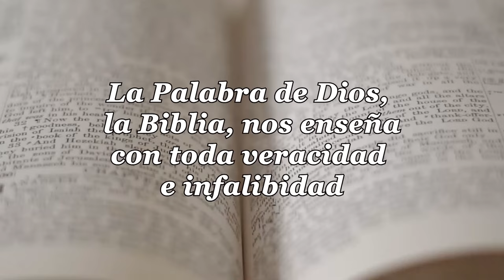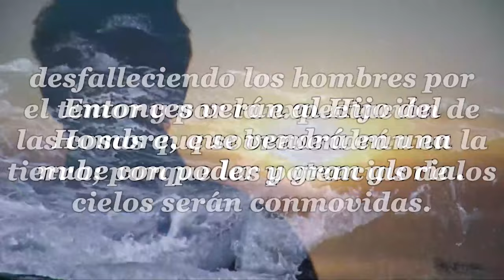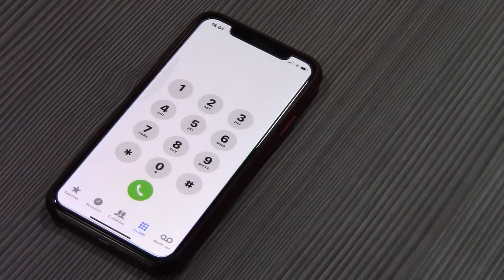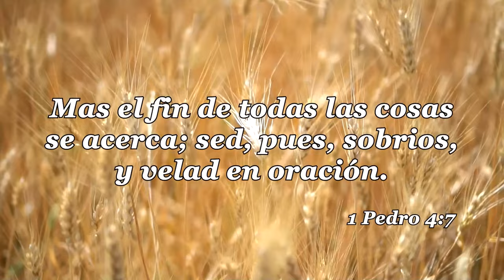88-LA IGLESIA Y LAS ULTIMAS COSAS